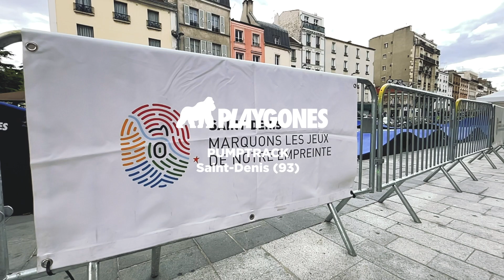Pumptrack modulaire - Saint-Denis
À l'occasion de la "Fête du sport 2022", la ville de Saint-Denis (93) a fait l'acquisition d'une nouvelle pumptrack modulaire Playgones.
Modèle : Brookland
Longueur : 60 mètres